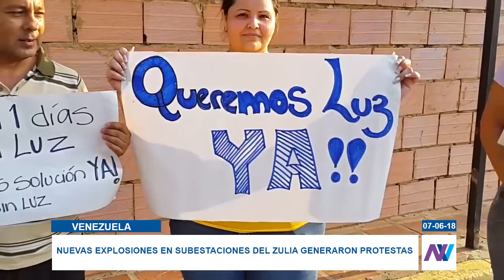Nuevas explosiones en subestaciones del Zulia generan protestas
El descontento de los habitantes del occidente venezolano por la crisis eléctrica que los azota, originan protestas nocturnas y la presencia de barricadas en calles concurridas de la ciudad de Maracaibo.